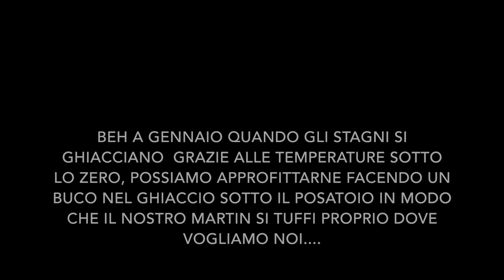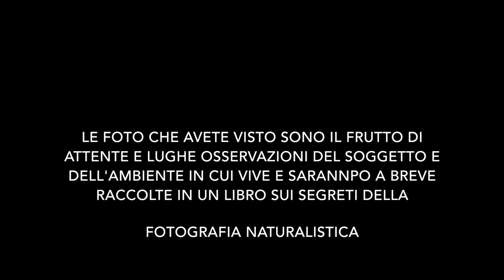i segreti della fotografia naturalistica 2 il martin pescatore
uno spunto per effettuare degli scatti in azione del martin pescatore